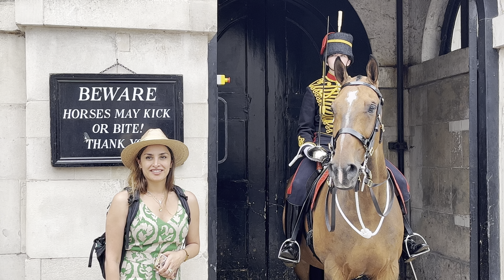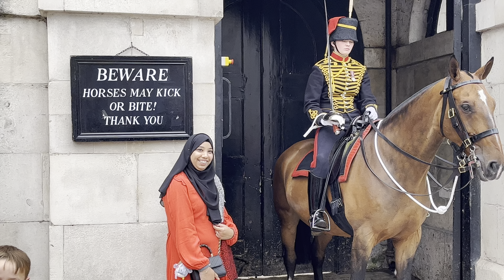Watch the Reaction of the Horse When he Sees this Woman!